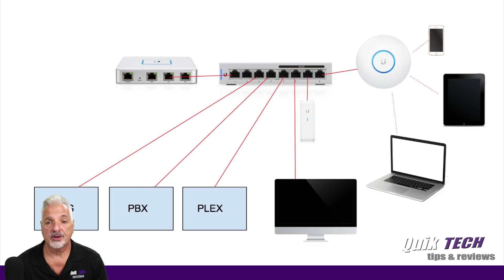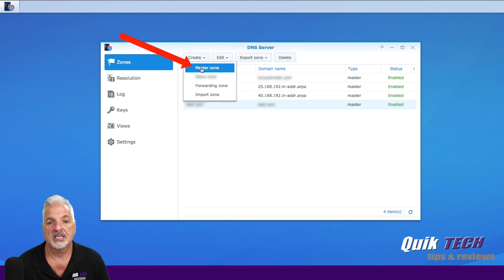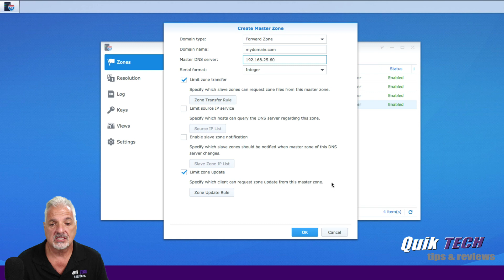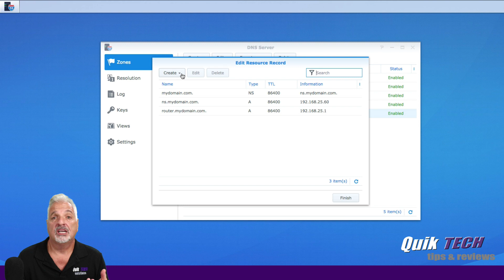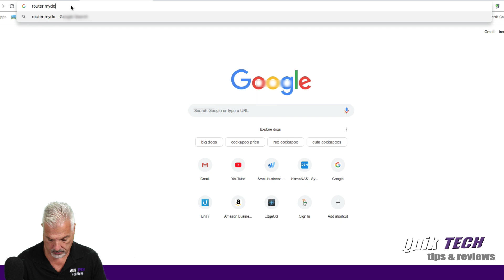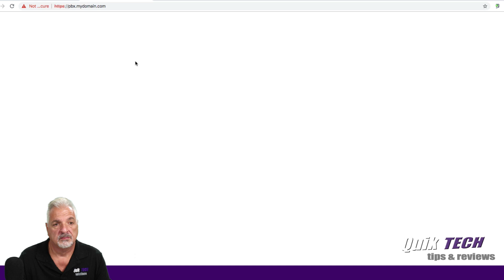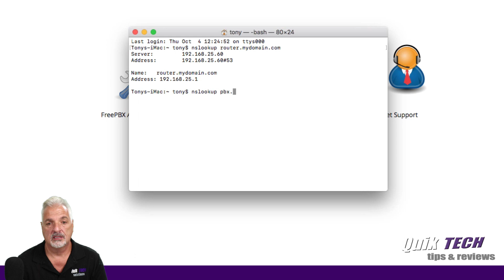How To Setup Internal DNS On A Synology NAS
In this video I show How To Setup Internal DNS On A Synology NAS.

NuTone Transformer

Heath Zenith Mechanical Door Chime

Koogeek Light Strip

SFP Module Pack of 2

Fiber Optic Cable

EdgeRouter X SFP

SanDisk 16GB MicroSD Card

Raspberry Pi 3 Model B Starter Kit

Unifi Security Gateway

Ubiquiti Cloud Key

EdgeRouter X

Unifi 8-Port 60W Switch

KooGeek Smart Dimmer

KooGeek Smart PLUG

KooGeek Surge Protector

Chamberlain Smart Garage Hub

LiftMaster MyQ Home Bridge

The music Yeah Yeah is from the YouTube's free music library.

About Tony:
I am a retired educator of 32 years. I started out as an instrumental music teacher and evolved into technology support. After many years of providing technology support to teachers and students, the last ten years of my career, I was in a leadership position of Technology Coordinator and also Supervisor of Technology. My passion has always been helping people. I hope to continue helping people in my youtube community.

In full disclosure, all of the equipment used in this video was purchased with my own funds. The views are my own.  No vendor is sponsoring me or paying me to review their products.

Regards!!